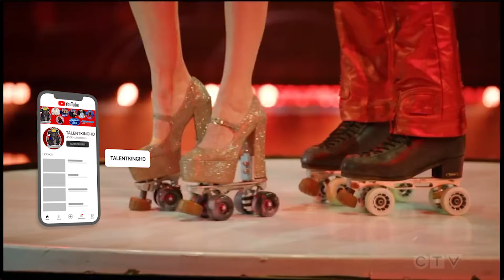Billy & Emily England Full Performance & Comments Grand Final | AGT Fantasy League 2024 S01E07